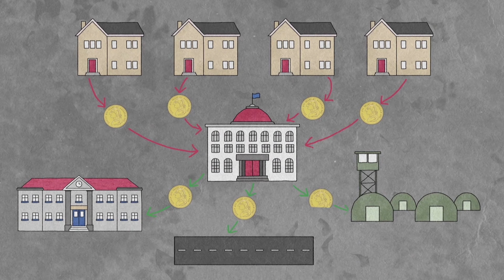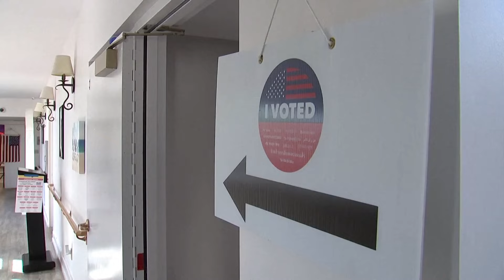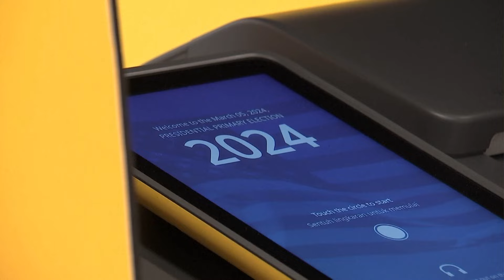سیاست: حکومت څه دی او د امریکا ټاکنېز سیستم څه ډول دی؟ | بي بي سي درس: اوومه برخه - څلورم فصل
۲۰۲۴ کال د ټاګنو له اړخه یو ریکارډ ماتونکی کال بلل کېږي، د ټولې نړۍ په څه باندې ۸۰ هېوادونو ګې خلکو سږنیو ټاکنو کې برخه اخیستې ده. راځئ دا زده کړو، چې حکومت څه دی او کوم حکومتونه بیا ټاکنې لري.

موږ هره اونۍ نوي درسونه خپروو:
- یکشنبه:  د انګریزۍ ژبې لومړني درسونه
- دوشنبه:  ریاضي
- سه شنبه: د انګریزۍ ژبې منځوي درسونه
 - چهارشنبه: ساینس او اجتماعي علومو درسونه

درس د بي بي سي اوونېزه تعلیمي خپرونه ده. د خپرونې لنډې ویډیوګانې د بي بي سي په پښتو یوټیوب کې کتلی شئ. د درس بشپړه خپرونه هره شنبه له بي بي سي پښتو فیسبوک پاڼې او د بي بي سي نیوز افغانستان سټلایټ چینل باندې وګورئ .
الیاه ۱ سټلایټ (Al Yah 1) کې "بي‌ بي سي‌ نیوز افغانستان" پيدا کړئ.

درس خپرونه کې د انګریزي، ریاضي، ساینس، جغرافیې او تاریخ لوستونه زده کولای شئ ورسره الهام بخښونکې کیسې هم مه هېروئ.

دا د بي بي سي پښتو یوټیوب چینل دی، تاسې دلته د درس خپرونې ویډیوګانې لیدلی شئ